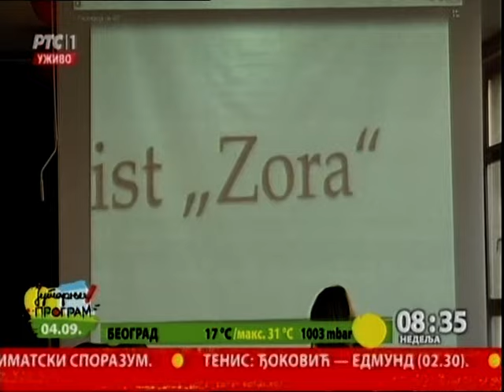Na francuskom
Na osnovu sporazuma između vlade SFRJ i Vlade Republike Francuske iz 1966. godine, a na inicijativu Društva Jugoslavija-Francuska, u Osnovnu školu "Vladislav Ribnikar" u Beogradu uvedena je eksperimentalna nastava francuskog jezika. Posle 50 godina, mnoge generacije ove škole su se okupile i proslavile "upis prvih Francuza".